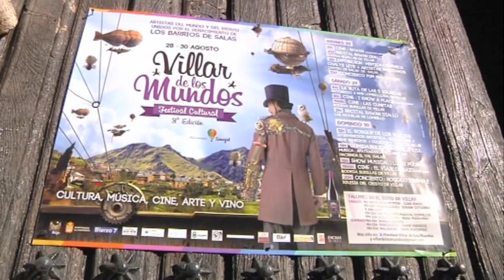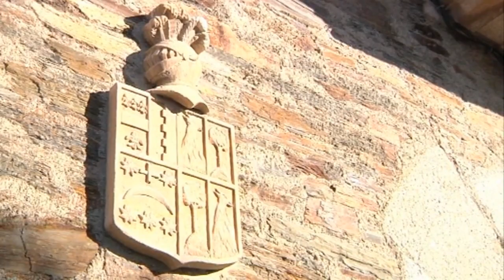VILLAR DE LOS MUNDOS